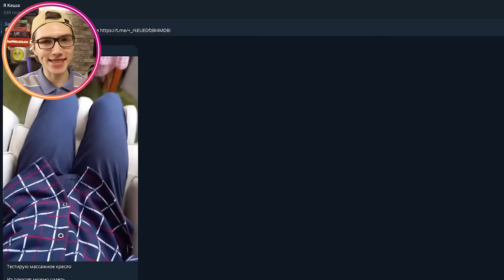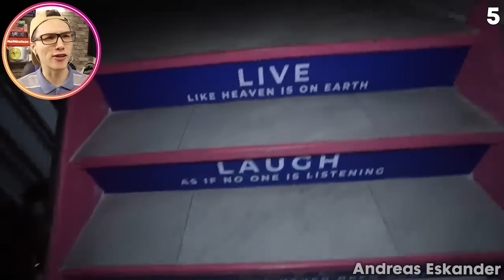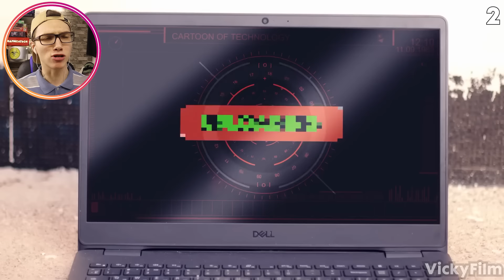КЭТНЭП vs ДОГДЕЙ в ШКОЛЕ МОНСТРОВ 🙀 ПОППИ ПЛЕЙТАЙМ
Сегодня мы посмотрим Самые Крутые Анимации Поппи Плейтайм, где Улыбающиеся Твари Кэтнэп vs Догдей в Школе Монстров !

Это видео из серии про Страшные SCP Монстры в Реальной Жизни, таких как Кот Дремот и Хагги Вагги 3 Глава из Анимации Poppy Playtime 3 !